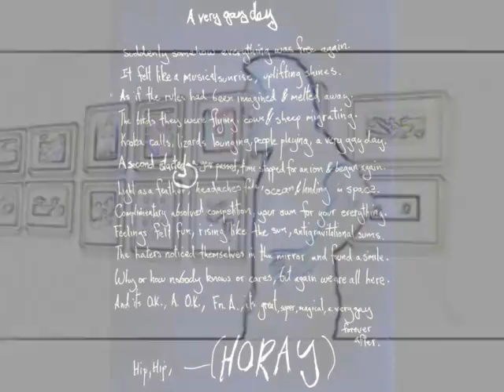A Very Gay Day by Christo Warner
A fine day it is when concerns are resolved and time regains perspective. A virtually euphoric piece from the gesticulating street poet, filmed at Brunswick Street Gallery during Stage1/4 of the What Washes Up series.
for more vids, docos, projects, poetry, art and to view my freEbooks: Jumping Goat Fish, Not Yetti, The Woodpecker's Daydream, and The Judgemental Authoritarian. C